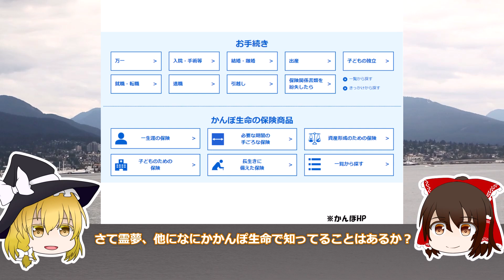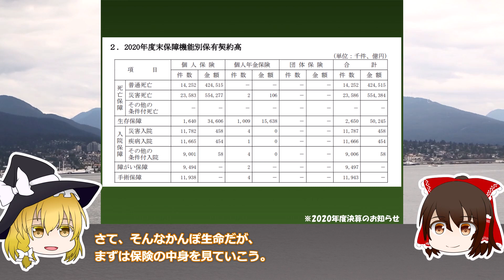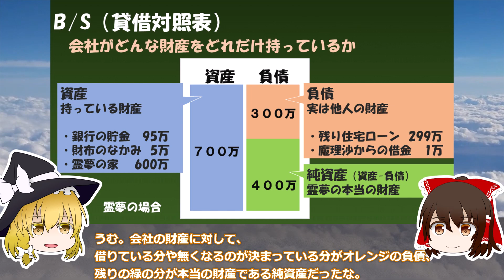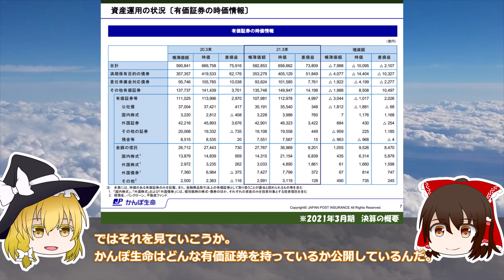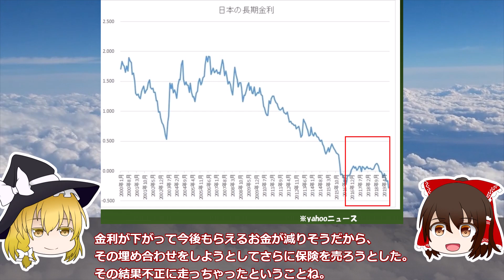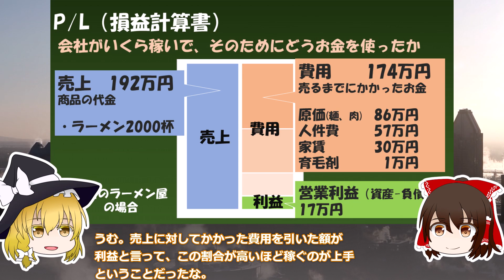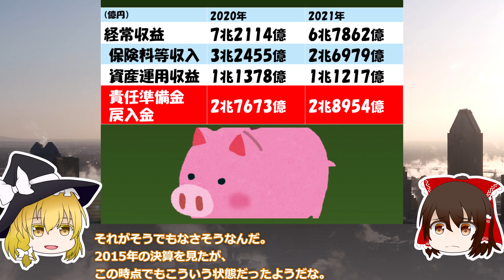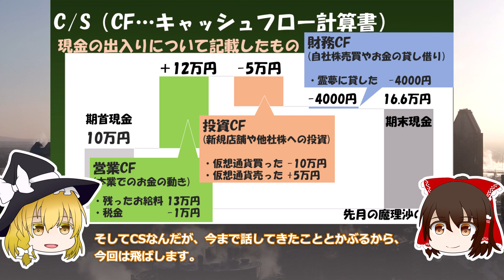【ゆっくり解説】不正営業で炎上。業務停止命令とその後。【かんぽ生命決算】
今回は日本郵政グループの保険会社。かんぽ生命の決算です。
不正での会見の様子はうっすら覚えてますが、本当に笑えない営業の仕方をしていたようです。終身保険・学費保険・養老保険等加入してる方も多いと思いますが、気を付けてください。

決算の中身ですが、どうせめちゃくちゃ稼いでんだろうと思って開いたんですがかなり予想外でした。
この状態で上層部の危機感からの過剰なノルマと仕組みづくり、不正に走る営業という構図が出来上がったんだろうなあといった感じです。

リクエストありがとうございました。リクエストあればコメント欄で受け付けております。

※この動画の内容は個人の見解です。

■株を始めたい人へ
　LINE証券（１株から買えるので始めやすいと思います）

・【レオパレス21】界壁問題での炎上から3年。破滅に向かうレオパレス